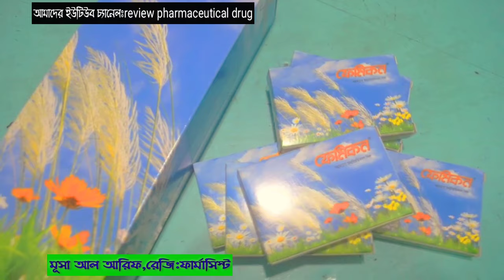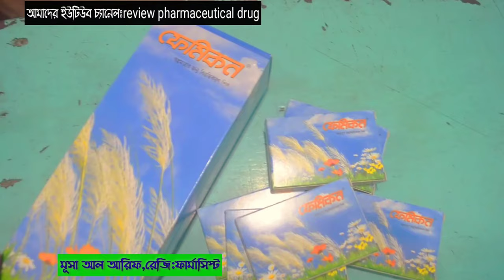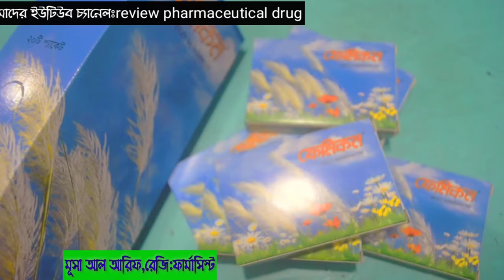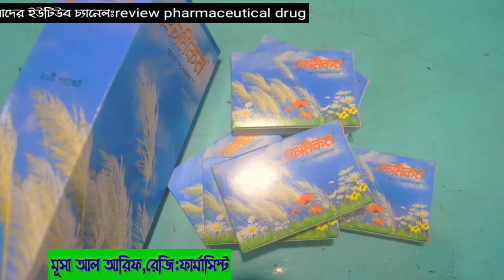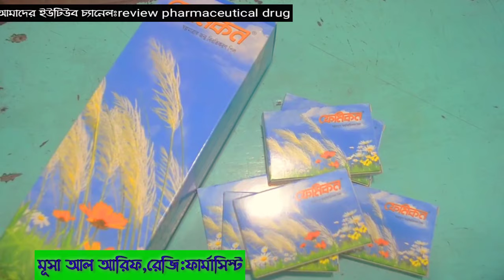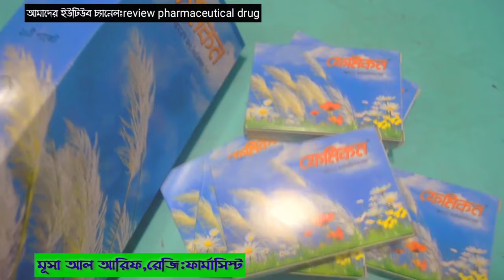ফেমিকন পিল খাওয়ারনিয়ম(Femicon Pil) | কখন খাবেন সহবাসের আগে না পরে | পার্শ প্রতিক্রিয়া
আসসালামু আলাইকুম ওয়া রহমাতুল্লাহি ওয়া বারাকাতুহু ৷ আশাকরি বন্ধুরা সকলেই ভাল আছেন ৷ আজকের ভিডিওতে আমরা জানবো যে,জন্মনিয়ন্ত্রনকারী মা বোনেরা পিল সহবাসের আগে খাবেন না পরে খাবেন ৷ ভিডিওটি মনযোগ সহকারে ভালভাবে দেখুন ৷ আশাকরি ভাল সমাধান পাবেন ইনশা আল্লাহ৷

Aquacal Dx | দ্রুত বী*র্য*পা*ত,ক্যালসিয়ামের ঘাটতি,মাজা কোমরে ব্যথা ক্যালসিয়াম জনিত দুর্বলতা

নাকের পলিপাস এবং সাইনোসাইটিস দূর করুন

যারা বিয়ে করেছেন কিন্তু বাচ্চা হচ্ছে না

ব্রণ থেকে মুক্তি পেতে ব্যবহার করুন

যারা রাতে বেশি সময় দিতে পারেন না

যাদের পায়খানা কষা ও পায়খানা ক্লিয়ার হয় না

দুর্বল পুরুষদের জন্য স্থায়ী চিকিৎসা

Edysta ২.৫/৫/১০/২০mg এর কাজ কি | ইডিস্টা | Tadalafil | টাডালাফিল